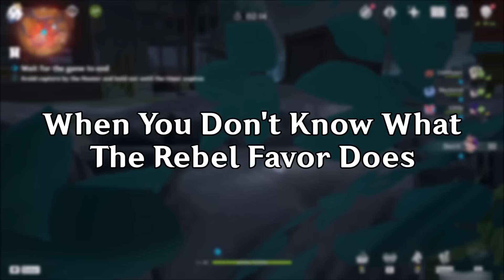Windtrace Funny and Relatable Moments (3.3) - Genshin Impact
Windtrace is fun.

Here are some funny and relatable moments I got when playing.

Timestamps:
Rebel Trap Not Being Helpful - 0:00
Hunter Plays Too Much Windtrace - 0:45
When You Don't Know What The Rebel Favor Does - 1:17
When You Can't Find The Last Rebel - 1:56
Excessive Anxiety - 2:53
Just AFK - 3:47
The Favor Spawns Next To You - 4:34
Narrowly Escape But Lose Anyway - 5:21
An Unfair Hiding Spot - 6:13
Just AFK Again - 7:22
Being A Tryhard As The Hunter - 7:58
A Dog VS 3 Archons - 8:20